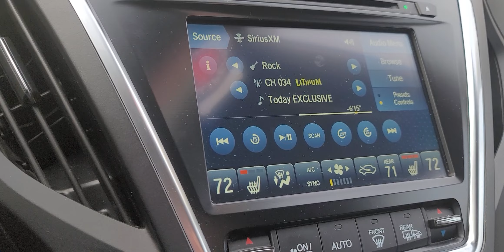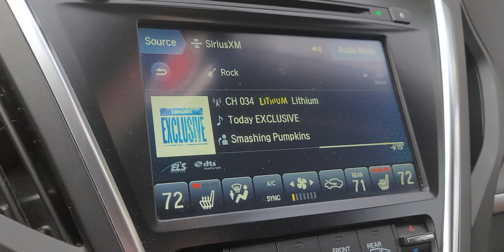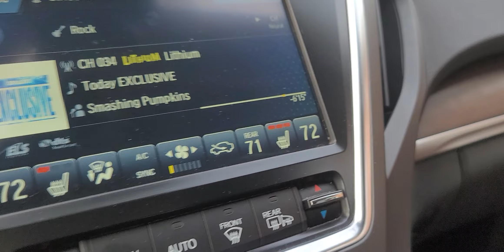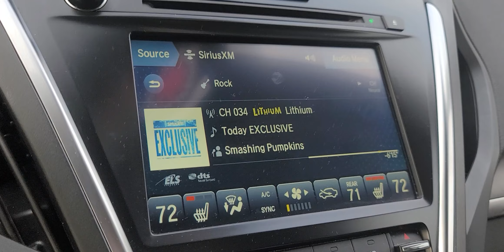Smashing Pumpkins "Today" Exclusive Accoustic version